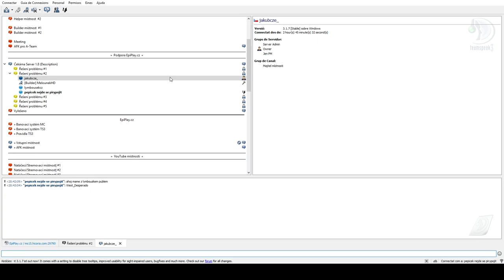Troll Admina na TS3